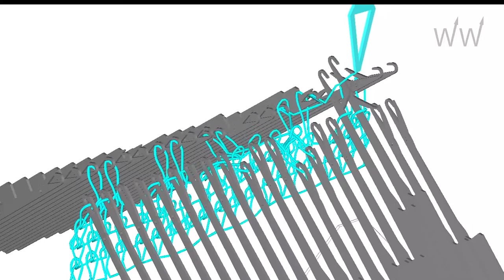Needle Movement 15